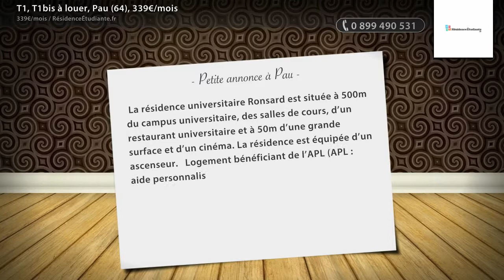T1, T1bis à louer, Pau (64), 339€/mois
- La résidence universitaire Ronsard est située à 500m du campus universitaire, des salles de cours, d’un restaurant universitaire et à 50m d’une grande surface et d’un cinéma. La résidence est équipée d’un ascenseur.   Logement bénéficiant de l’APL (APL : aide personnalisée au logement) Bus (réseau IDELIS) : Lignes 2, 12, 13 et 21 (arrêt : Monge), Ligne 5 (arrêt : Philippon) et Ligne 1 (arrêt : Lycée Baradat)

• AGENCE :
RésidenceÉtudiante.fr (Paris 03e)
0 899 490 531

• ANNONCE :
Type : t1, t1bis
Surface : 18m2
Référence : 254